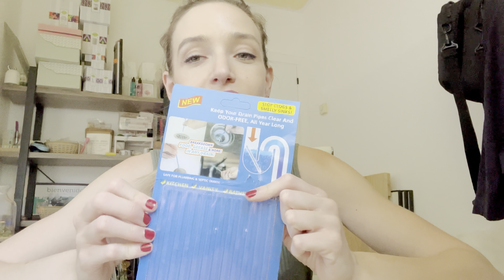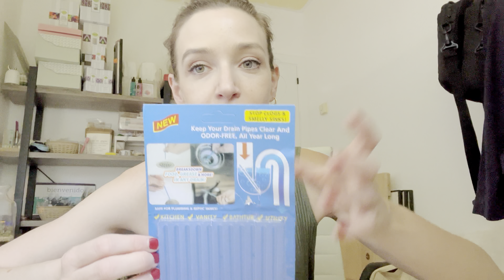ACABADOS - MAYO 2022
Bienvenidos!

Despliega para ver la info!⤵️